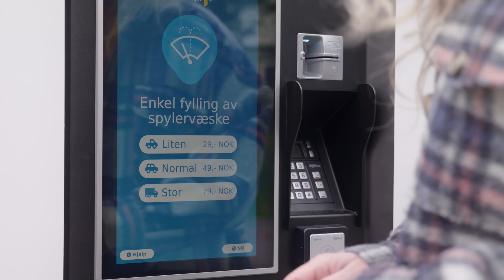Vendanor Windshield washer fluid dispenser takes care of your customers and the environment